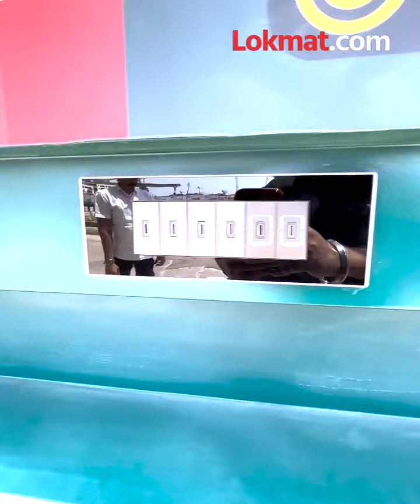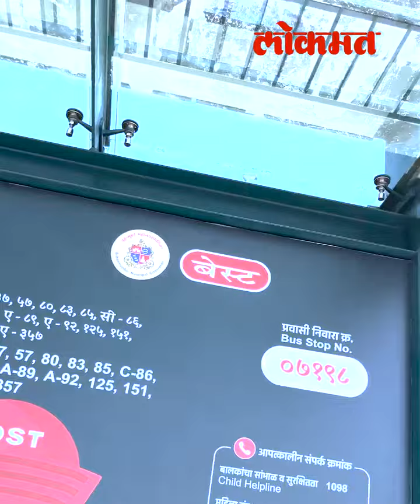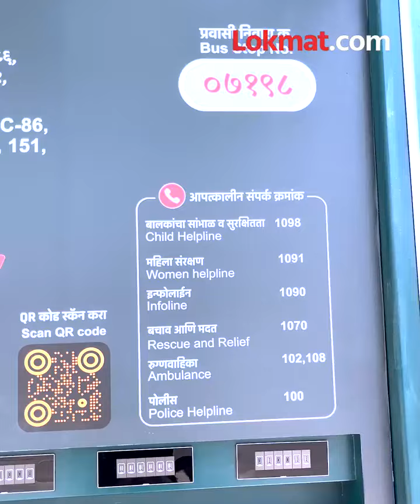Nehru Planetarium BEST Bus Stop :प्रवाशांच्या अडचणी लक्षात घेऊन बेस्टने वरळीतील स्टॉपचे रुपडेच बदलले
Nehru Planetarium BEST Bus Stop अनेकदा आपल्याला बसची प्रतीक्षा करावी लागते. अशा वेळी बस स्टॉपवर वेळ कसा घालवायचा हा प्रश्न असतो. अनेकदा स्टॉपची अवस्थाही बिकट असते. तेथे थांबणेही कठीण होऊन बसते. प्रवाशांची हीच अडचण लक्षात घेऊन त्यांच्या सोयीसाठी बेस्टने आपल्या वरळीतील स्टॉपचे रूपडे बदलून टाकले आहे. नेहरू तारांगणच्या स्टॉपवर वाचनालय, मोबाईल चार्जिंग सेंटर, टपाल पेटी अशा वेगवेगळ्या सोयी सुविधा उपलब्ध करून देत तो सुसज्ज केला आहे.